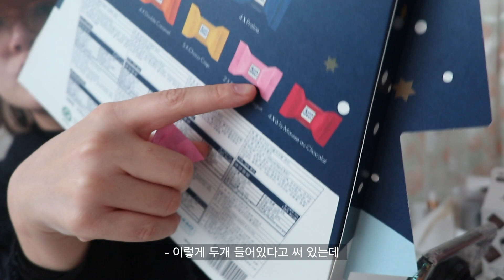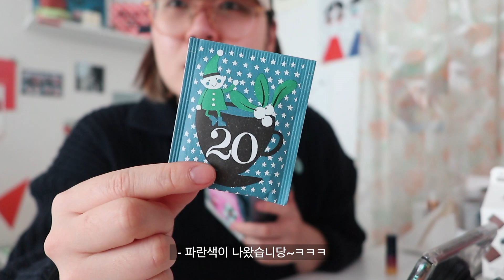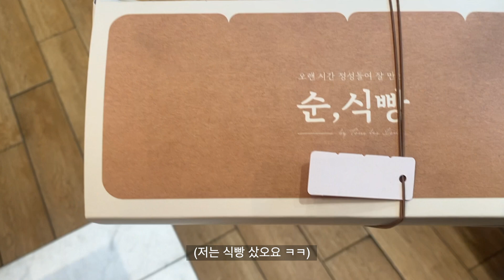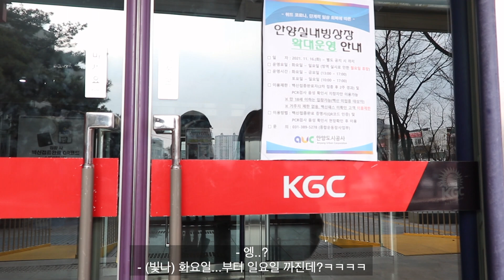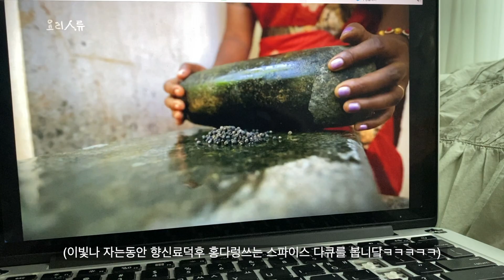VLOGMAS 블로그마스🎄#20 | 낮맥🍻 때리고 스케이트 타러 아이스링크에 갔는데…🥲다정이의 일상브이로그(2021브이로그마스🎅)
여러분안녕하세요 다정이입니당!

오늘은
스케이트..타러 갔다가…
휴무인 것 도모르고 헛탕치고 집순…이가 다시 집으로 돌아가는 일상을 담아봤어요 ㅋㅋㅋ

여억쉬… 집이 쵝5…ㅋㅋㅋㅋ

이번영상도 재미있게 봐 주셨으면 좋겠습니당~!내일 또 만나요 안뇽!!